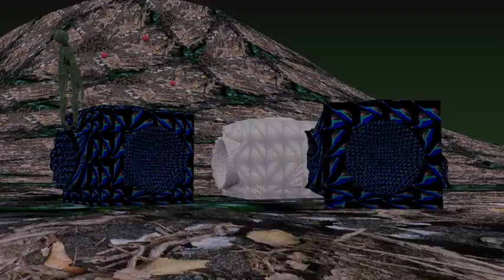again and again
Animation und Schnitt mit Blender
. Dank an Agenzasbrothers für ihre Tutorials und make human.
stumm